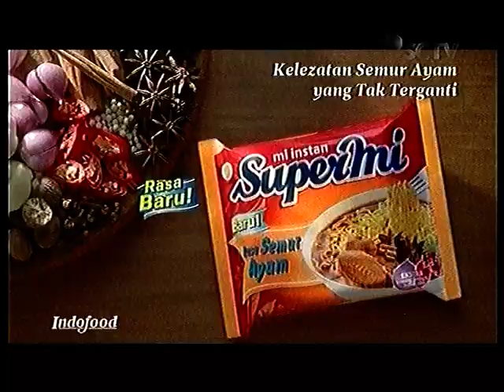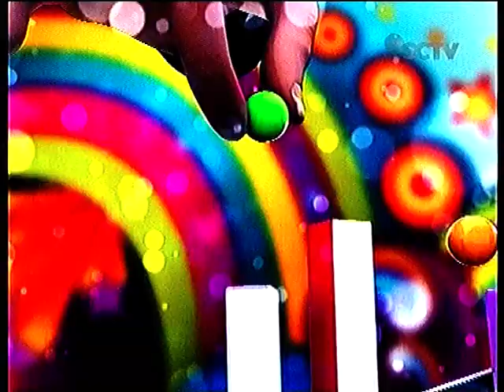Iklan dan promo saat pertandingan sepak bola SEA GAMES ke 27 (Kamboja vs. Thailand, 16/12/2013)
Ditayangkan di SCTV saat acara pertandingan SEA GAMES ke-27 (cabang olah raga sepak bola) Kamboja vs. Thailand.

Daftar iklan :
- Iklan Vaseline Men versi NOAH
- Iklan Supermi Rasa Semur Ayam
- Iklan Nexmedia "Yang Basic aja Fantastic"

Daftar promo :
- Promo program "I Like This"
- Promo pertandingan SEA GAMES ke-27 (Indonesia vs. Myanmar)*

*Ada yang tahu nama font pada tab tanggal dan waktu di akhir promo acara tersebut (kayak dipakai di game Sonic (misalnya Sonic Riders) ama UI PSP) ?